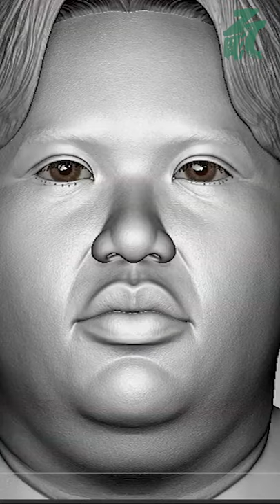I made SpiderNed with Knock-off Spiderman { }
This is the process of how I sculpted, printed and painted Jacob Balaton as Ned Leeds (SpiderNed) & Zendaya as MJ (SpiderMJ).
I also salvaged a cheap knock-off Spiderman by stuffing a fat body into the suit to create SpiderNed.

The figures are made of various parts kitbashed together.
Neither headsculpt nor figure is for sale.